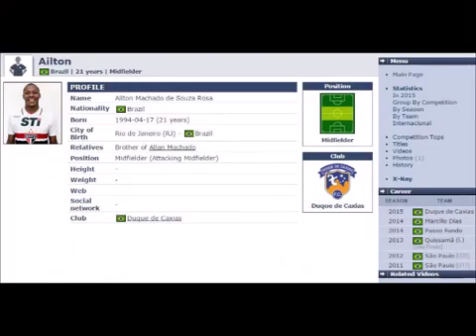Ailton Machado Striker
CARLOS DE FRIAS AGENT PROFISIONAL PLAYERS